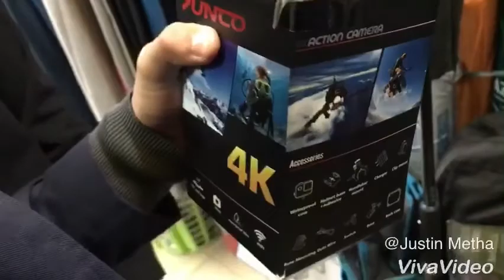Vlog 2 and it's just random shenanigans for now...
So we went out today and Baptist High had their sports meet. It was dusty. Really, really dusty. Lord protect my sinuses.😥